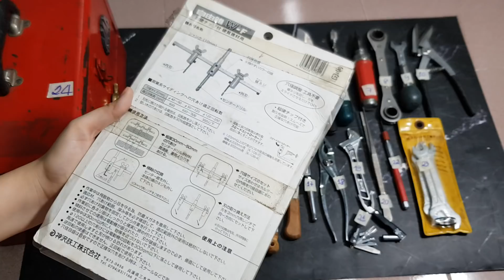Đồ nghề nhật bãi,dụng cụ nhật số 50 ngày 19/01/2021 - SDT chốt hàng 0865400843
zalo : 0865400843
Giá chưa bao gồm phí ship, ae mua hàng xem kỹ trước khi mua.